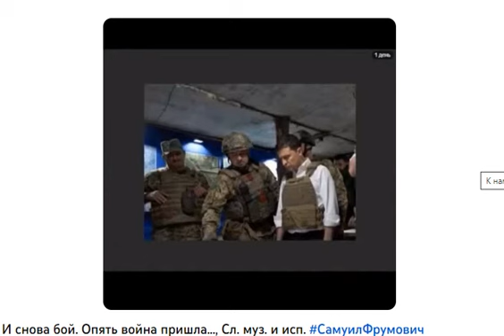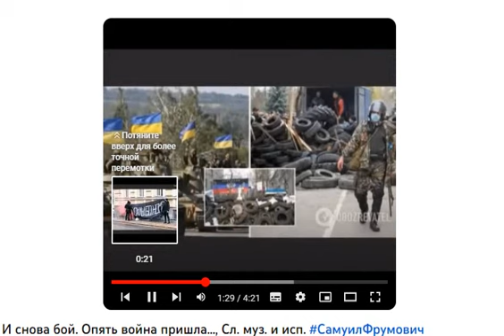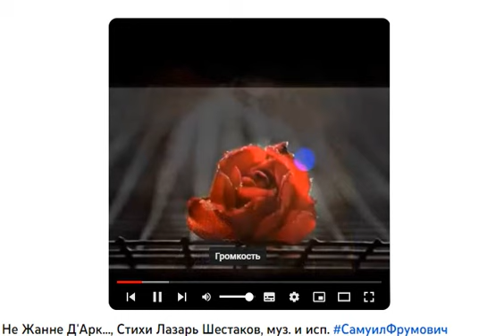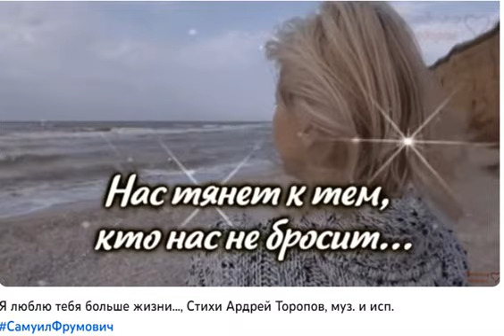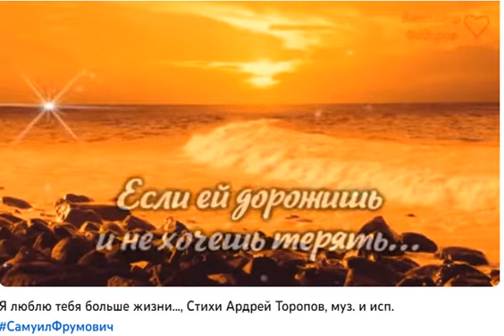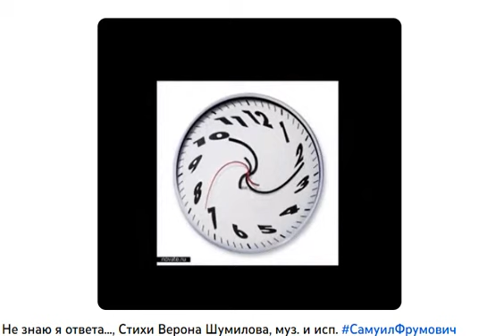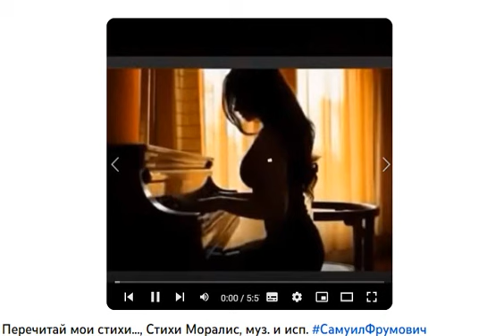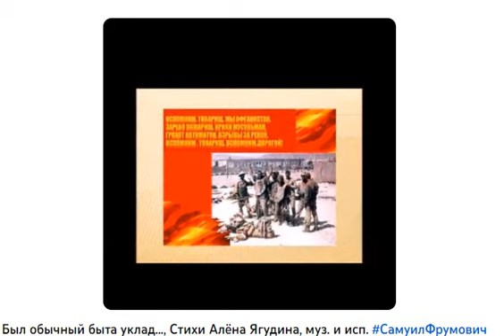Об ОП СЛОВО ч. 4210, Концерт-Попурри 136, ОСЕНЬ-23 ч.11, муз. и исп.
Об ОП СЛОВО ч. 4210, Концерт-Попурри 136, ОСЕНЬ-23 ч.11,

Об ОП СЛОВО ч. 4210,
            Концерт-Попурри 136, ОСЕНЬ-23 ч.11,

 00:00 В этом Обзоре Вы услышите:  Что в нашей программе сегодня...
 02:10 И снова бой. Опять война пришла...,
Сл. муз. и исп.
 06:10 К нам на помощь приходят ангелы, Стихи Лара Антонова-Григорьева,
 10:36 Не Жанне Д'Арк..., Стихи Лазарь Шестаков,
 15:10 Я люблю тебя больше жизни..., Стихи Ардрей Торопов,
 17:40 Я встретил девушку..., сакс. Исхаков Ю., вокал- С. Фрумович
 20:05 Не рви мою душу, струна..., Стихи Дмитрий Павлов,
 23:36 Не знаю я ответа..., Стихи Верона Шумилова,
муз. и исп.
 25:50 Поэза о двух листьях.., Стихи Лари Лисил,
муз. и исп.
 29:10 Перечитай мои стихи..., Стихи Моралис,
муз. и исп.
 32:44 Был обычный быта уклад..., Стихи Алёна Ягудина,

                   САМУИЛ ФРУМОВИЧ